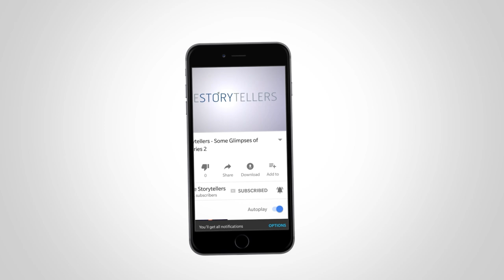A Beautiful Disappointment : Shusil Adhikari (MD,Rupakot Resort) : The Storyyellers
Mr. Shusil Adhikari is the Managing Director of Rupakot Resort , Pokhara

Sometimes it is necessary to disappoint others to not disappoint yourself.

Supported by - Foodmandu

‘I Have A  Story To Yell’ is an online platform, initiated by The StoryYellers where any person can send in their stories online and if the story matches with our criteria we call them to yell their stories. Please do share with us yours stories at :